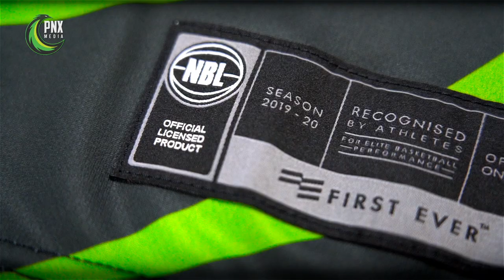Phoenix's inaugural season jersey revealed (September 5, 2019)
Tai Wesley reveals our inaugural season jersey for the NBL20 season.